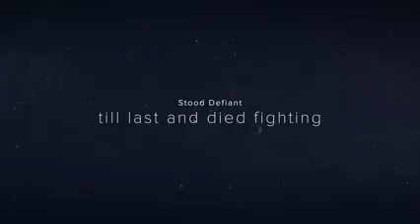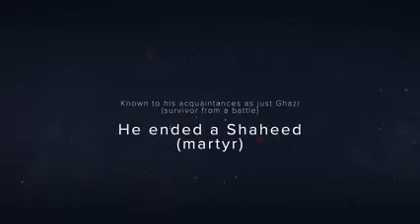Tribute to Abdul Rasheed Ghazi on his 17th Shahadat Anniversary, 10 July 2007, Lal Masjid